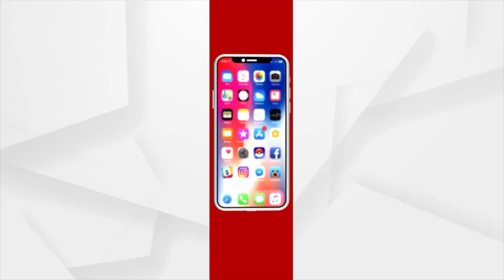ପୁରୁଷୋତମ ଦେବଙ୍କ ପୀଠରେ ପୂଜା ପାଆନ୍ତି ହାତ ଗୋଡ଼ ଥିବା ଜଗନ୍ନାଥ, ବଳଭଦ୍ର ଓ ସୁଭଦ୍ରା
ଖୋର୍ଦ୍ଧା ସହରଠାରୁ ୫ କିଲୋମିଟର ଦୂରରେ ପଡେ ଜାଗୁଳେଇପାଟଣା । ଯେଉଁଠି ରହିଛି ପ୍ରଭୁ ଅନନ୍ତ ପୁରୁଷୋତମ ଦେବଙ୍କ ପୀଠ । ଏଠାରେ ପୂଜା ପାଆନ୍ତି ଶ୍ରୀଜିଉଙ୍କ ପୂର୍ଣ୍ଣ ବିଗ୍ରହ । ଅର୍ଥାତ ହାତ ଗୋଡ଼ ଥିବା ଜଗନ୍ନାଥ, ବଳଭଦ୍ର ଓ ସୁଭଦ୍ରା ଏଠାରେ ପୂଜା ପାଆନ୍ତି । ୨୦୧୩ ମସିହାରୁ ଏହି ସ୍ଥାନକୁ ପର୍ଯ୍ୟଟନ ସ୍ଥଳିର ମାନ୍ୟତା ମଧ୍ୟ ମିଳିଛି ।